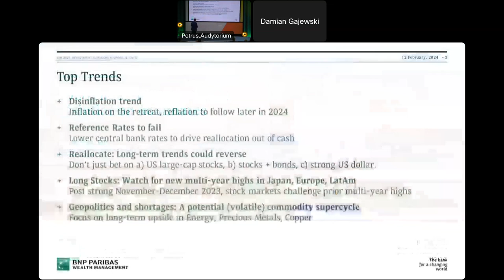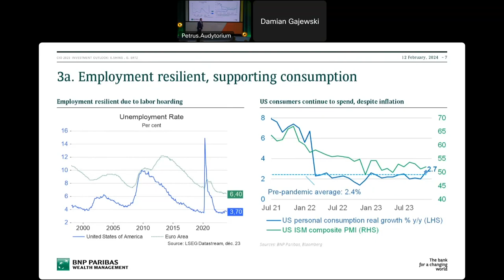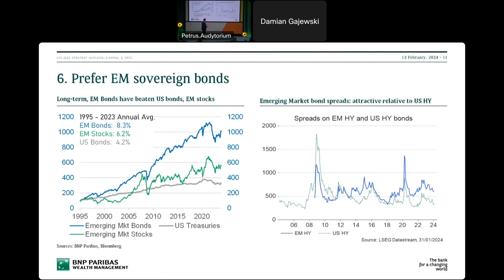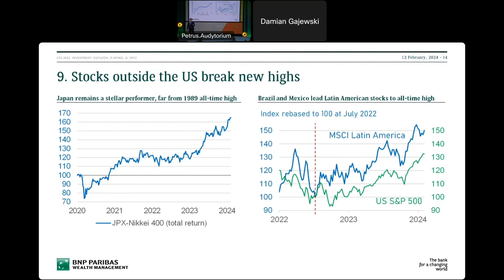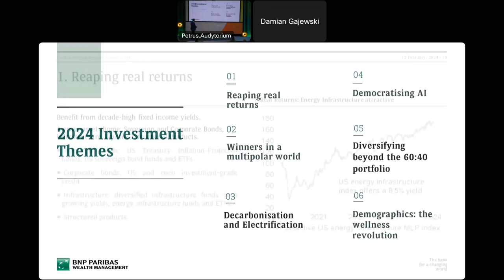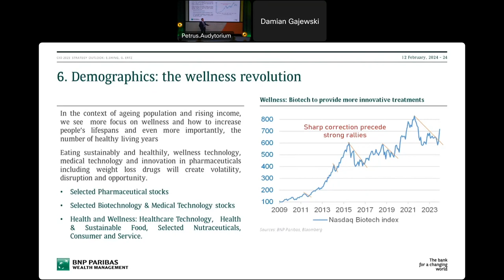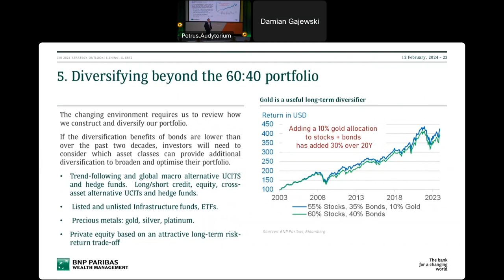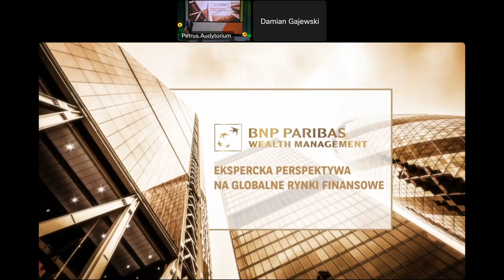Wealth Management - Edmund Shing